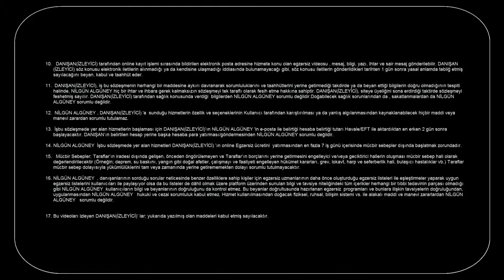4. Pilates Dersi - Orta Seviye - Çember Egzersizi - 1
Detaylı bilgi ve içerik için adresini ziyaret ediniz...